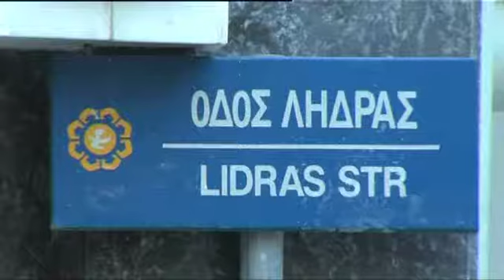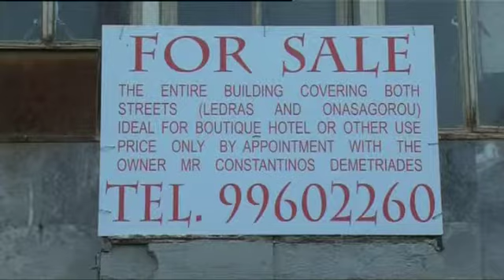El corralito llega a Europa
El rescate del Eurogrupo a Chipre provoca el primer corralito de la Unión Europea. Y esto ha puesto los pelos de punta al resto de países de la Unión, incluído España. La ayuda será de 10. 000 millones de euros, pero Chipre ha tenido que aceptar una quita en todos los depósitos. El Gobierno español ha salido al paso diciendo que este ejemplo "no es extrapolable".